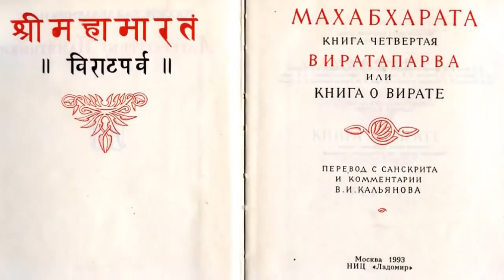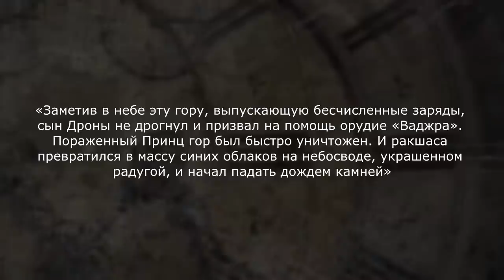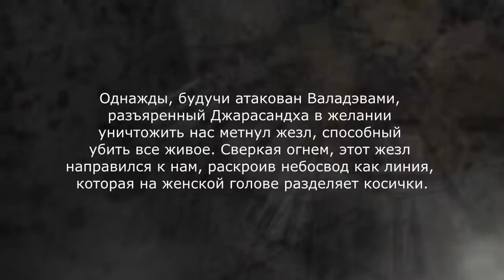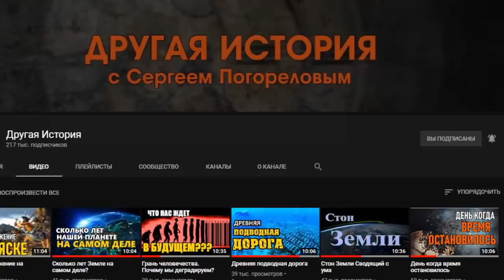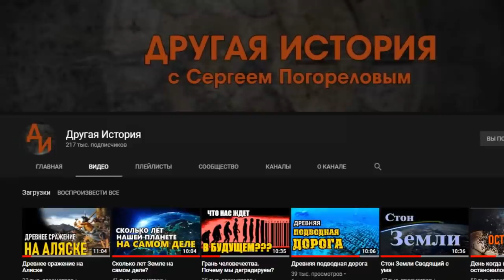Что скрывают мегалиты Сибири, Урала, Америки и Индии?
Помощь в развитии канала:

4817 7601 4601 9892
(VISA, Погорелов Сергей Александрович)
Буду благодарен любой помощи, не важно 10 это рублей или 100.